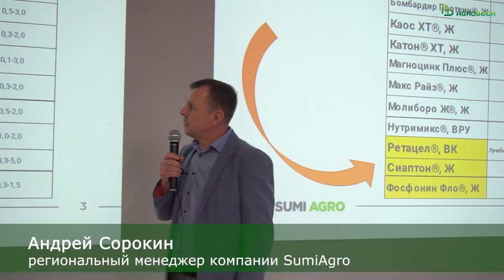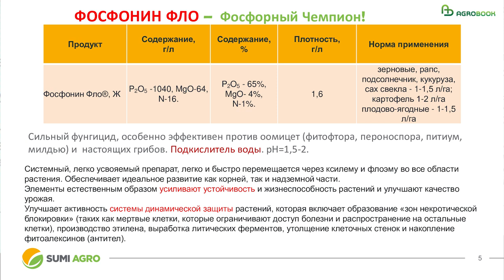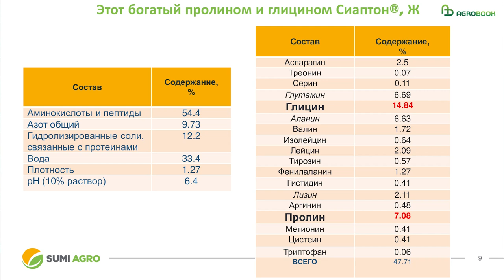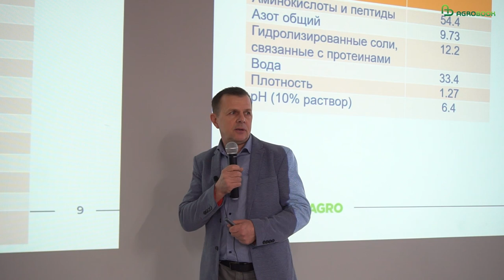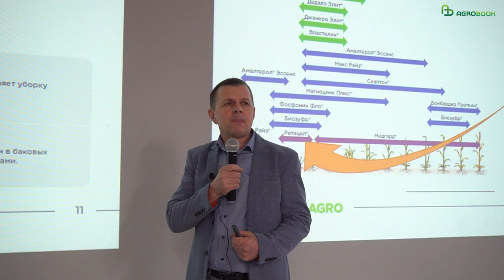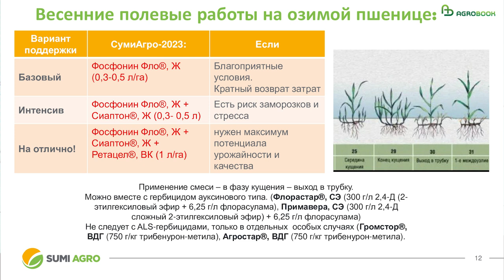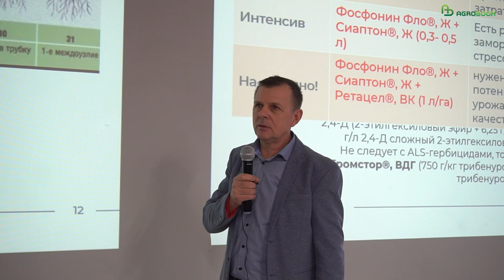Как восстановить озимую пшеницу после морозов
Внекорневые подкормки – эффективный и экономичный способ дать растению питание. Но прежде чем работать «по листу», надо убедиться, что листовой аппарат жив и способен усваивать питательные вещества.

Как поддержать посевы при выходе из зимы, на «Зимней зерновой конференции 2023» рассказал Андрей Сорокин, региональный представитель SumiAgro в Ростовской области.

SumiAgro – крупная агрохимическая компания, являющаяся частью японской Sumitomo Corporation. SumiAgro предлагает сельхозпроизводителям широкий ассортимент продуктов для растениеводства: микроудобрения, пестициды, регуляторы роста. В компании придерживаются философии, что только грамотное сочетание питания, защиты и росторегулирования позволяют получить рентабельный урожай.

– У нас достаточно большая линейка препаратов, многие из которых стали привычными в вашей технологии производства, но сегодня я хотел бы сосредоточить внимание на трёх вариантах поддержки озимого поля, которые обеспечат быстрый старт озимым посевам после зимы, – сказал Андрей Сорокин.

Конец февраля-начало марта – удачный период для того, чтобы скорректировать фосфорное питание растений. Читатели Agrobook.ru помнят, что в сезоне 2021/22 в фазу трубкования и колошения озимой пшеницы наметился дисбаланс между фосфорным и азотным питанием. Эту проблему можно устранить на корню, если вовремя отработать эффективным препаратом.

– Мы предлагаем использовать микроудобрение Фосфонин Фло®, который по праву можно назвать «жидким фосфором». Препарат содержит 65% P₂O₅ (или 1040 г/л препарата) – больше фосфора, чем любое другое минеральное удобрение. В состав препарата также входят оксид магния (4%) и азот (1%), – рассказал Андрей Николаевич.

Такая комбинация действующих веществ обеспечивает идеальное развитие как корней, так и надземной части. Фосфонин Фло® является легко усвояемым и системным микроудобрением, который через ксилему и флоэму попадает во все области растения.

– Фосфид, передвигаясь по проводящей системе растения и вверх, и вниз, не только питает, но ещё и оздоравливает его, усиливает иммунитет. Фосфонин Фло®, Ж обладает сильнейшим фунгицидным действием. Мы рекомендуем применять Фосфонин Фло®, Ж, когда растению нужно срочное фосфорное питание, добывать которое из обычных удобрений долго и энергоёмко. Потреблять фосфор из Фосфонин Фло®, Ж растение начинает уже на 30-й секунде после обработки, а полное усвоение фосфора происходит в течение пяти минут, – рассказал Андрей Сорокин.

Отмерзание листового аппарата – симптом, который часто встречается на полях, переживших минусовые температуры без снежного покрова. С такими посевами подкормки должны быть направлены на то, чтобы стимулировать растение создавать новую листовую поверхность. И здесь не обойтись без набора из микроудобрений и, конечно, аминокислот, которые являются строительным материалом для клеток.

– В портфеле компании SumiAgro есть высокоэффектиный стимулятор растений Сиаптон®, Ж с высоким содержанием комплекса аминокислот и пептидов. Препарат содержит рекордное количество аминокислот пролин и глицин, которые защищают растения от неблагоприятных условий окружающей среды, таких как жаркая погода, температура, солёная почва, – сказал представитель SumiAgro.